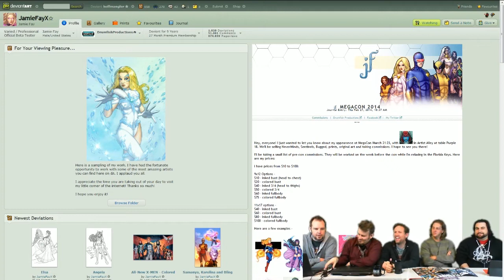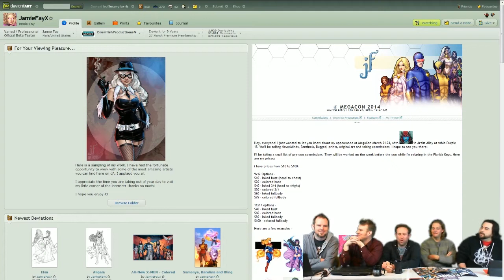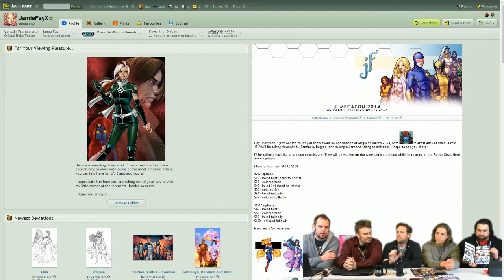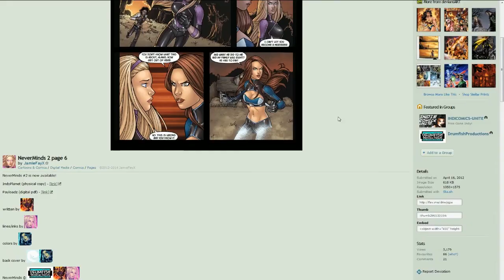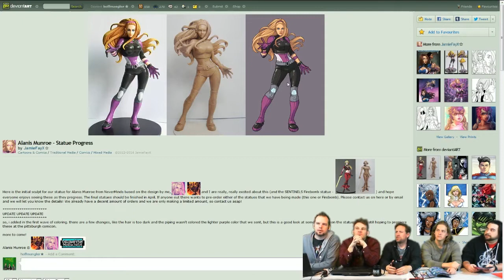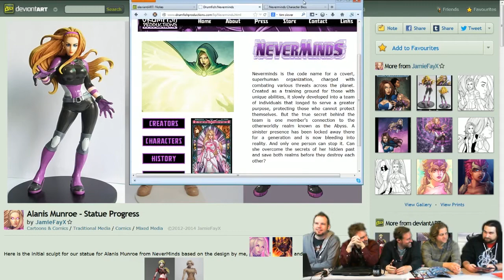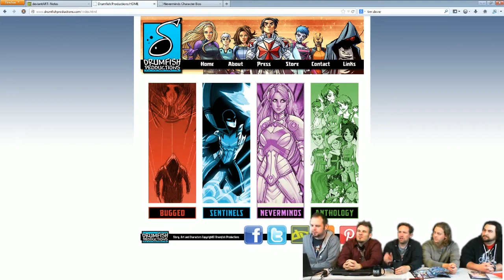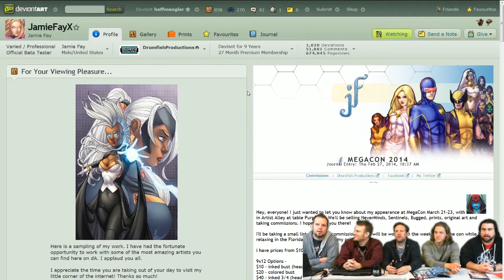deviantART Podcast Spotlight - JamieFayX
Inde publisher Drumfish Productions